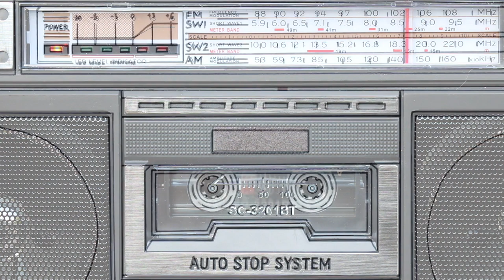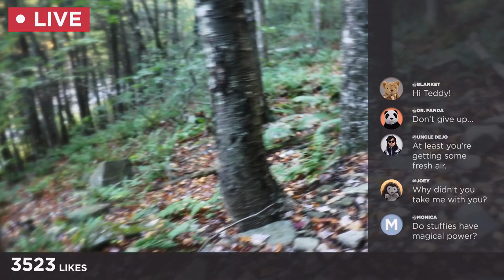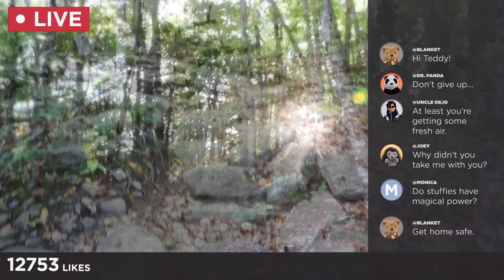Ideas for a fun camping trip with a teddy bear